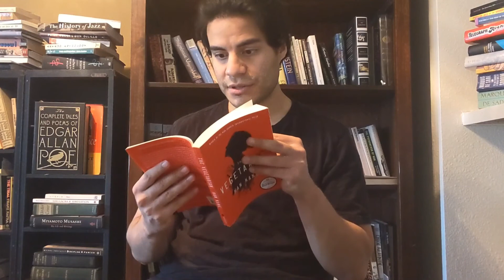The Vegetarian by Han Kang Discussion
This book is great and why you absolutely must eat meat so yakiniku it up!!